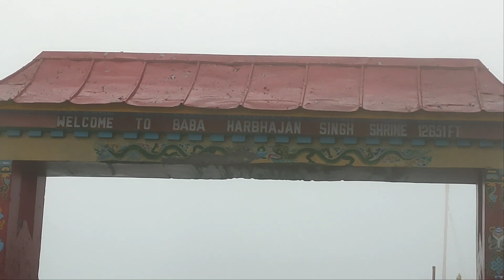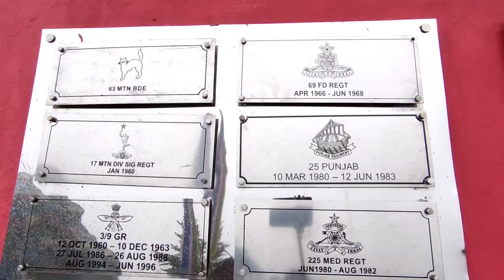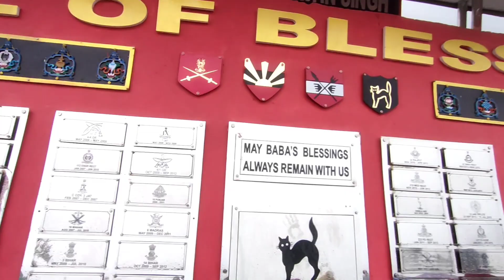NATULA | BABA HARBHAJAN SINGH | BABA MANDIR | INDIA 🇮🇳 CHINA 🇨🇳BORDER | Uttam Moto Vlog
NATULA | BABA HARBHAJAN SINGH | BABA MANDIR | INDIAN 🇮🇳 CHINA 🇨🇳BORDER | Uttam Moto Vlog

Bengali Vlog
Vlog
Moto Vlog
Motorcycle Vlog
New Vlog
Sikkim
natula
baba harbhajan singh mandir